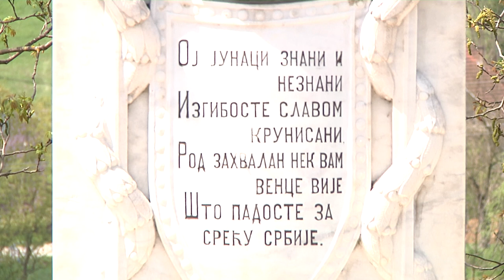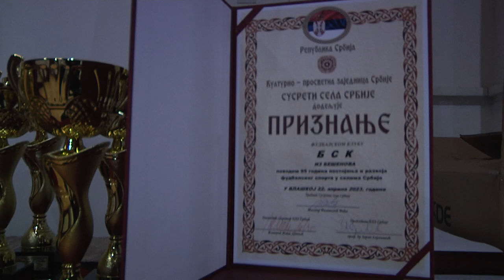Признања Културно-просветне заједнице за МЗ Дубље и Мачване